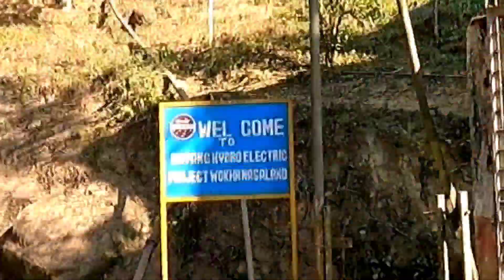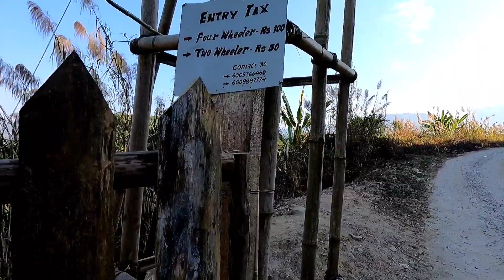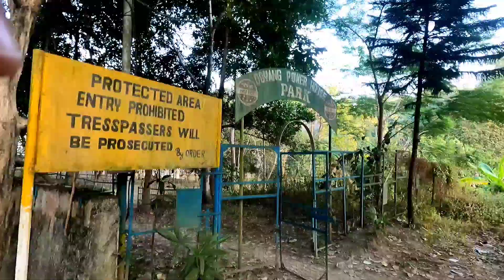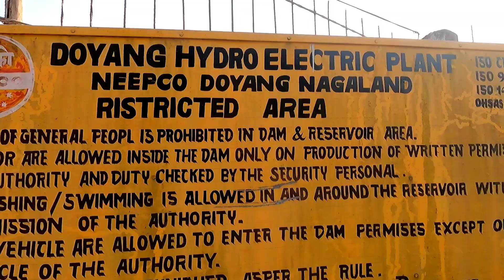Doyang Hydro Project(NEEPCO)😍 Wokha | Nagaland |Assamese Vlog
This video is all about Doyang Hydro Project,Wokha(Nagaland).
            It is a NEEPCO owned electric power project on river Doyang.

Why Nagaland is called " Falcon Capital of the world"?

•Thank you @ImsongVlogs for the amazing aerial shots.